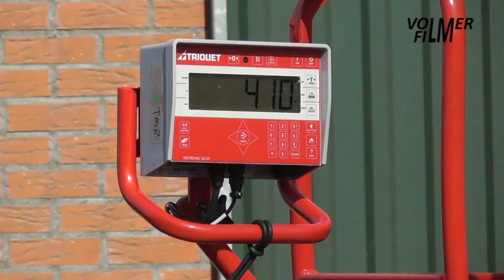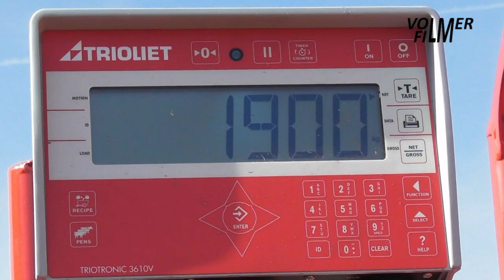Feeding calves with Zetor & Trioliet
March 26, 2016 - Mixing straw, brewers' grain, minerals and maize for feeding calves:
- Zetor Forterra 9641 tractor with Trioliet Solomix 2-1600L mixer feeder.
- Terex TL80 wheel loader with 4-in-1 bucket.